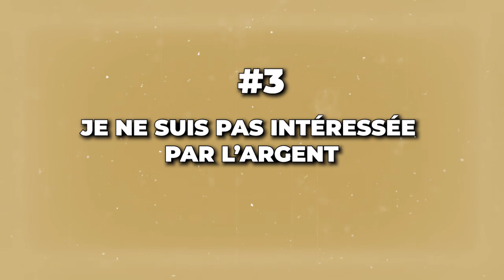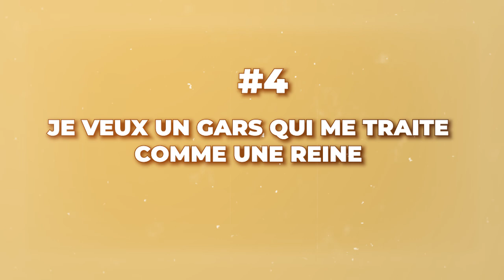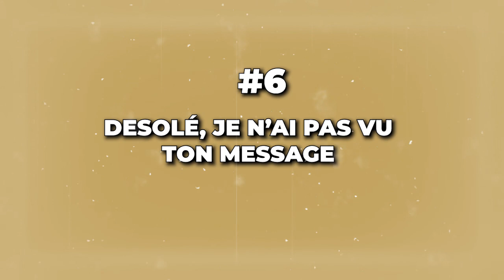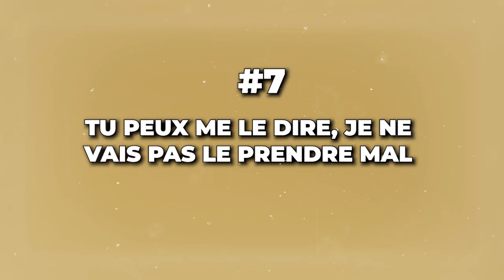Les 7 mensonges que j’ai le plus entendus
La connaissance de la nature féminine est primordiale si tu souhaites t'imposer sur le marché du dating.

Dans cette vidéo, je te partage 7 mensonges que les femmes ont l'habitude de raconter.

0:00 Intro
01:22 Le contexte
01:55 Mensonge #1
03:17 Mensonge #2
03:43 Mensonge #3
04:20 Mensonge #4
04:39 Mensonge #5
05:50 Mensonge #6
05:56 Mensonge #7
07:02 Conclusion